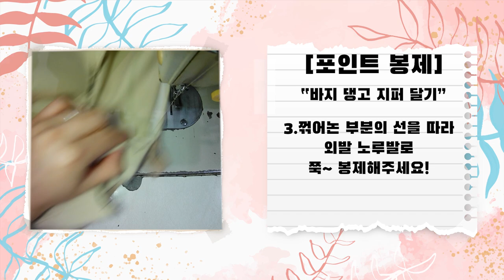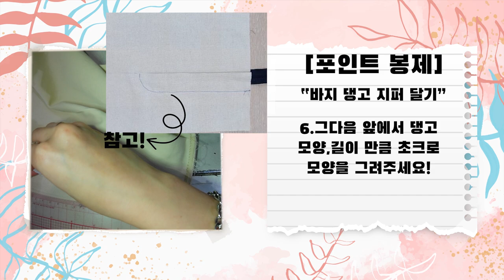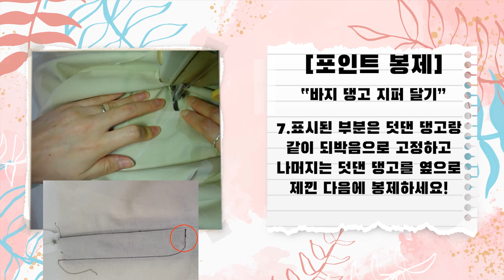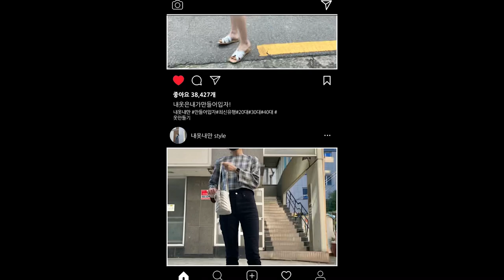[자막녀의 내옷내만 3화 _ 다트핀턱 면바지 만들기! / 댕고,지퍼 다는 방법 나와있어요! 참고해주세요! ]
[EGGMOD]

원단구매시 패턴 무료 증정입니다!